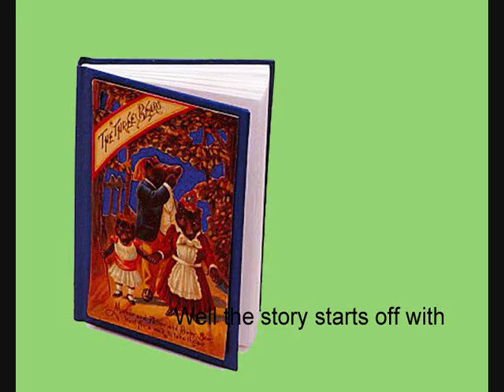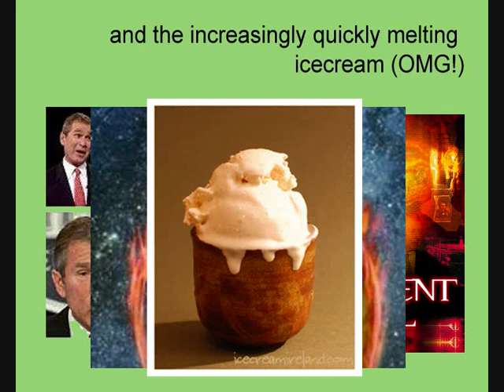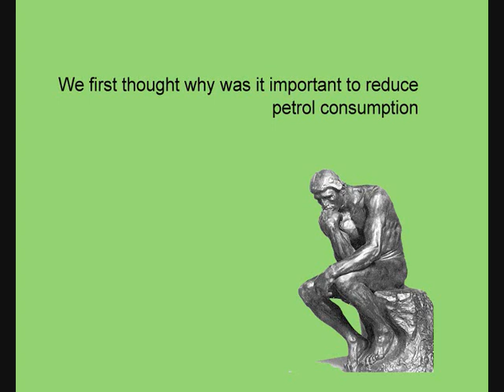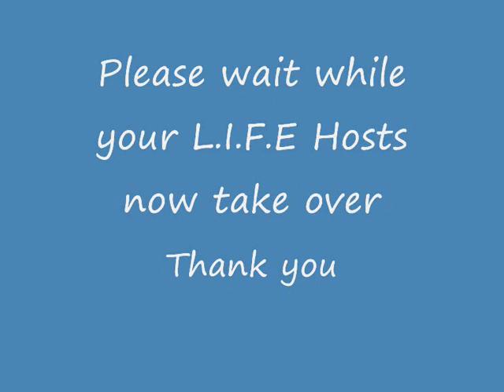Suriyothai Environmental Committee - L.I.F.E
The 1st part of the Suriyothai Environmental Committee - LIFE - Green Day presentation done by Raghav and inspired Enjoy!